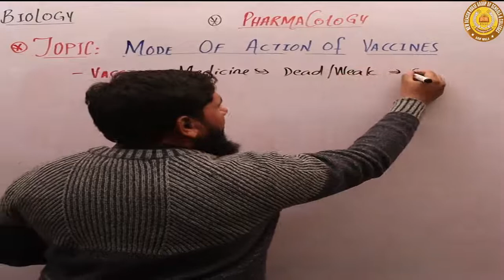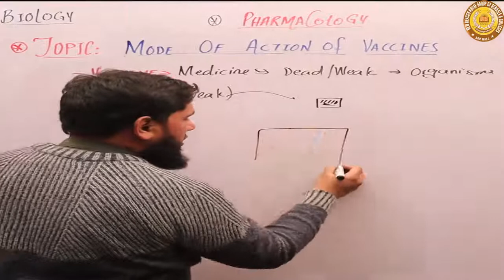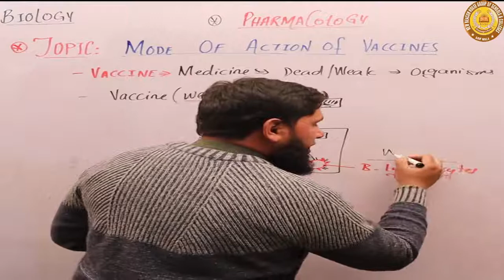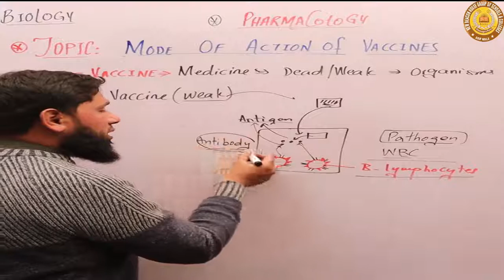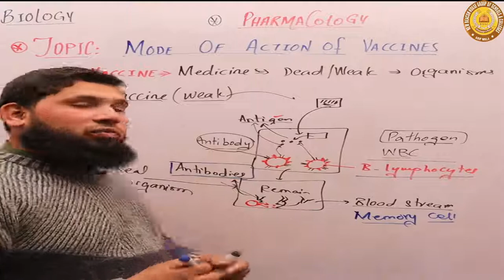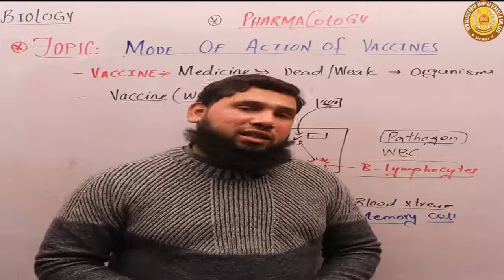Mode Of Action Of Vaccines class 10th Bio